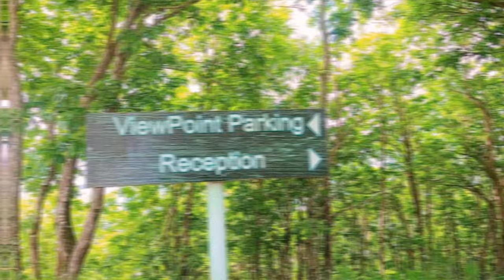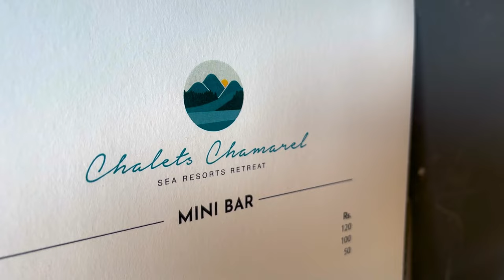Chalets Chamarel - Sea Resorts Hotels | Mauritius Discovery 2022